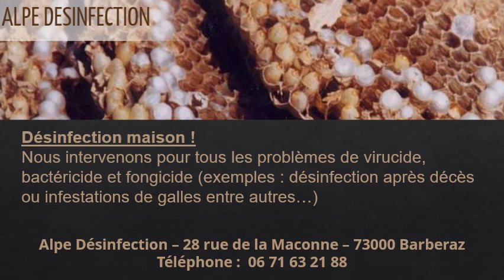Désinfection maison à Aix-les-Bains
Désinfection maison à Aix-les-Bains au 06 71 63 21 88
Votre devis désinfection maison c’est avec ALPE DEC